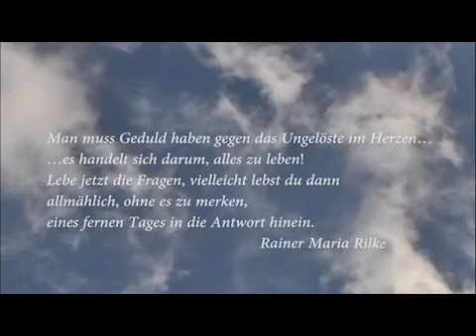Klaus Schindler, Time to Forget für Gitarre solo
Dieses schöne nachdenkliche Stück stammt aus dem Heft "Heiter bis wolkig". In diesem Heft befinden sich noch viel mehr wunderbare, leicht spielbare Stücke für Gitarre solo. Erhältlich hier: